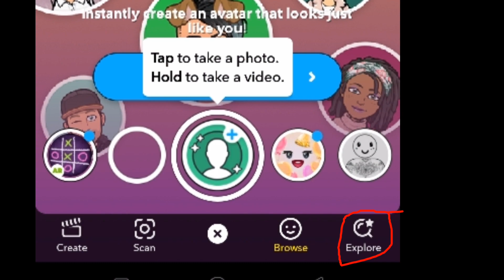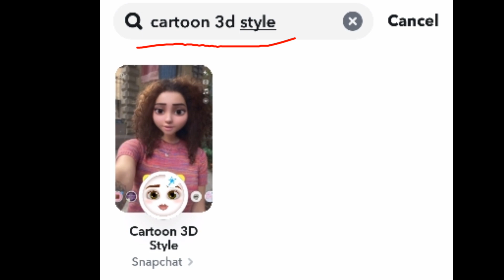Cartoon Disney Filter Instagram. How To Get Disney Instagram Filter Malayalam | New Trending Reels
This channel does not promote or encourages any illegal activities. All contents provided by this channel for GENERAL AND EDUCATIONAL PURPOSES ONLY. Copyright Disclaimer Under Section 107 of the Copyright Act 1976, allowance is made for "fair use policy" for purposes such as criticism, comment, news, reporting, teaching, scholarship and research. fair use is a use permitted by copyright statue that might otherwise be infringing. Non-profit, educational or personal use tips the balance in favour of fairCopyright